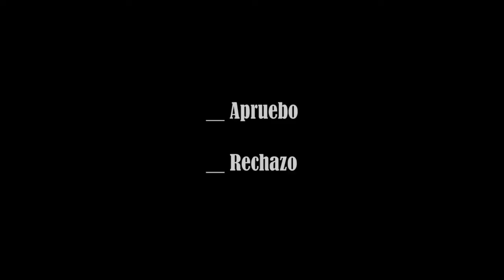Desde Rapa Nui - Yo Apruebo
En el marco del Plebiscito 2020 por el proceso constituyente para Chile, desde Rapa Nui (Isla de Pascua) decimos ¡Yo apruebo!